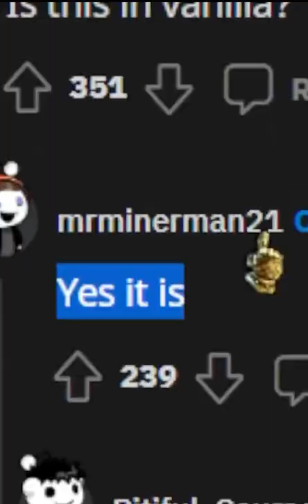Drzwi NA HASŁO w minecraft *ZGINIESZ JAK SIĘ POMYLISZ*